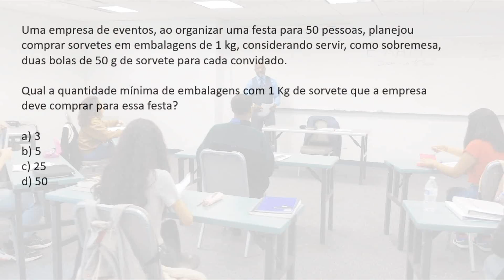ENCCEJA 2022 | Questão 33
Uma empresa de eventos, ao organizar uma festa para 50 pessoas, planejou
comprar sorvetes em embalagens de 1 kg, considerando servir, como sobremesa,
duas bolas de 50 Kg de sorvete para cada convidado.

Qual a quantidade mínima de embalagens com 1 Kg de sorvete que a empresa
deve comprar para essa festa?